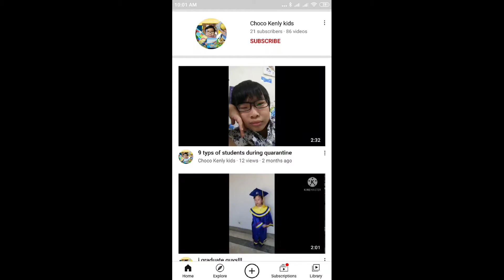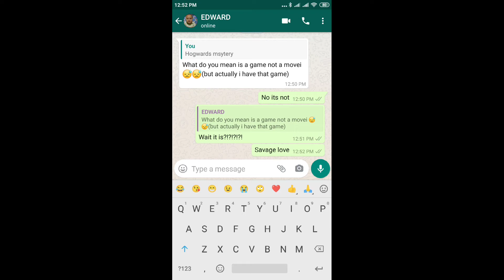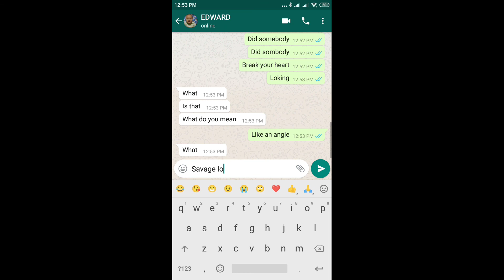pranking my friend edward song in whatsapp